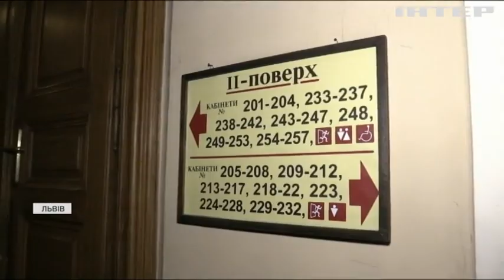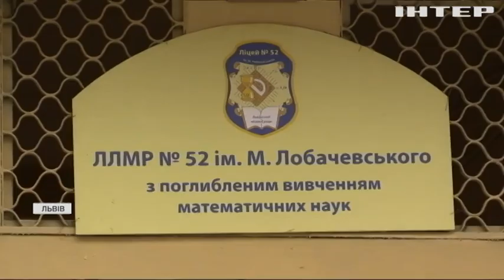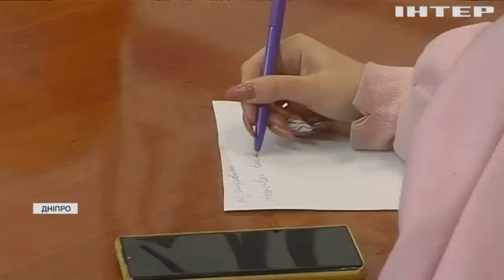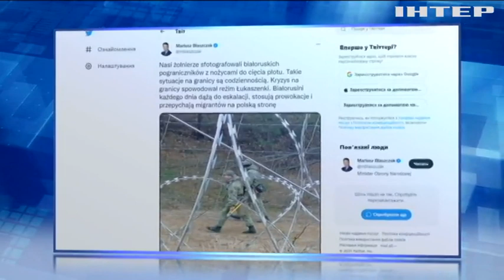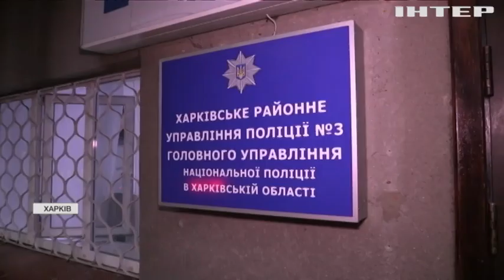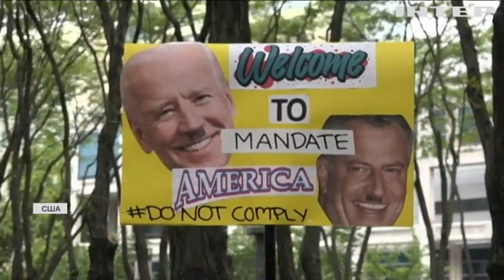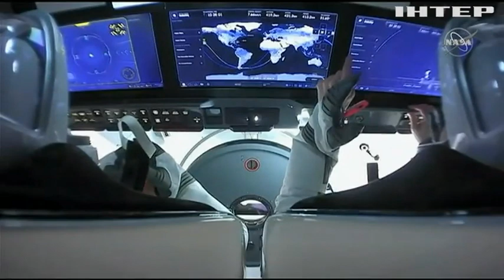Новости 12.00, выпуск за 9 ноября 2021 года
Дивіться у випуску:
На літак до США пускатимуть тільки повністю вакцинованих людей.
Зламати стереотипи: історія першої жінки-рятувальниці на Прикарпатті.
Українці писали загальнодержавний радіодиктант національної єдності.